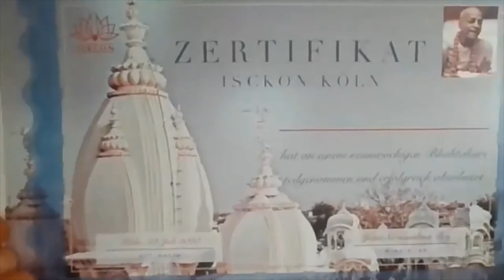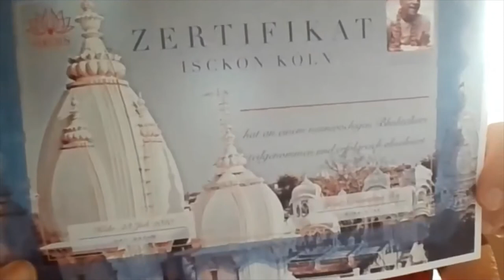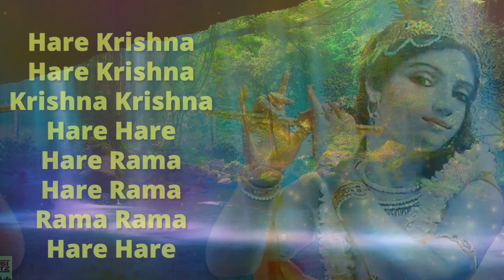Interview mit Jaya Sacinandana über seine Flucht aus Jugoslawien und Reise nach Indien | MTB #136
Jaya Sacinandana Das trat der ISKCON im Jahre 1991 in Belgrad bei. Ein Jahr später brach mit voller Wucht der Jugoslawien-Krieg aus und er sollte eingezogen werden. Doch der damalige Sascha flüchtete und machte sich ohne Geld und Mittel auf dem Weg nach Indien, per Anhalter und zu Fuß. Einige seiner Abentheuer erzählt er hier zum allerersten Mal. Heute ist Jaya Sacinandana Prabhu unter anderem lizenzierter Bhakta-Kursleiter.

Paramshreya Dasa (Phillip Trier Rabe) liest täglich* aus dem Srimad Bhagavatam, der "reifen Frucht am Baum des vedischen Wissens" auf Deutsch. Das Bhagavatam ist eine jahrtausendalte Sanskritschrift aus Indien, die zu den Veden gehört. Gelegentlich sind auch Gesprächsgäste eingeladen, wie z.B. Dandadhrik Dasa aus Köln, einem erfahrenen Bhakti -Yoga-Educator. Der Live-Stream findet in der Regel jeden Morgen zwischen 8:00 und 8:30 Uhr statt (MEZ). Fragen und Kommentare sind herzlich willkommen. Wir freuen uns auf deinen Besuch!

(* Es gibt natürlich auch mal Ausnahmen)

Schalte dich mit folgendem Link LIVE in unsere morgendliche ZOOM Session von "Mein tägliches Bhagavatam" (MTB):

WICHTIGER HINWEIS: Unsere MTB-Live-Konferenzen werden aufgezeichnet und danach auf YouTube hochgeladen. Wenn du nicht dabei sein möchtest, logge dich NICHT in die MTB -Live-Session!  (Es besteht auch die Möglichkeit Kamera und Mikrofon ausgeschaltet zu haben.)

Ach ja, bitte unterstützt mich mit einer Spende!

BIC: NOLADE21NIB

(Gemeinnütziger Verein)